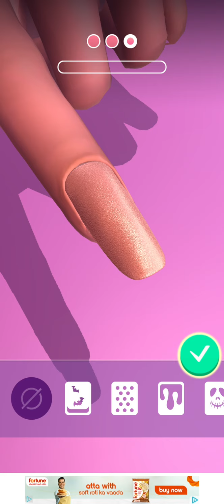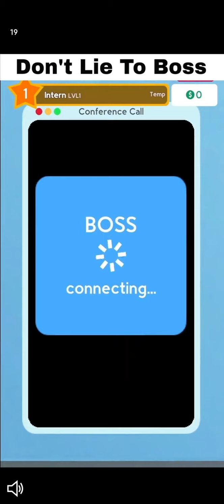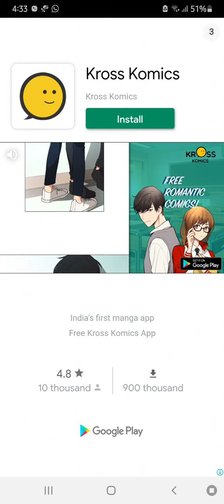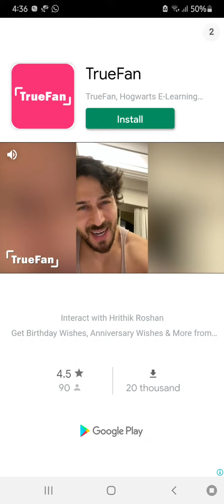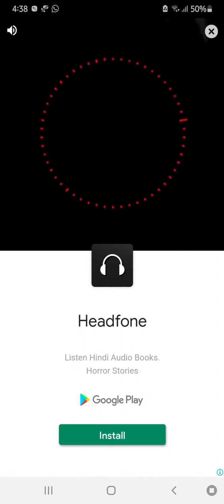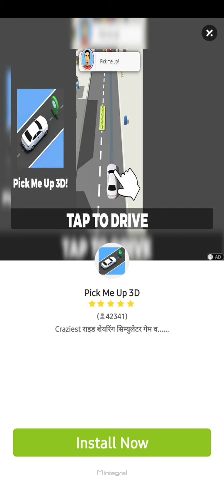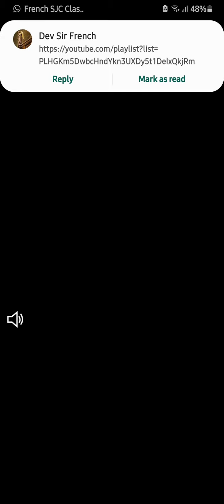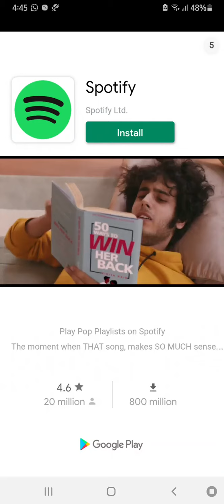Acrylic nails Gameplay